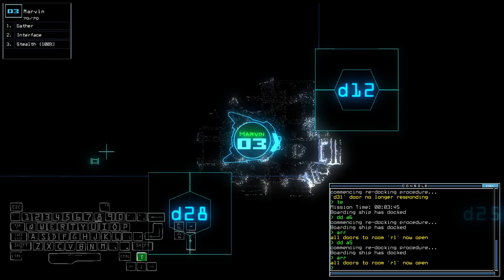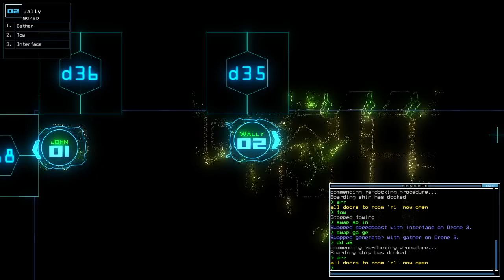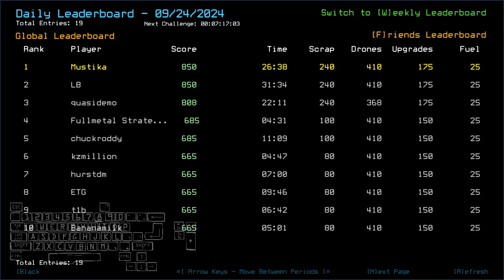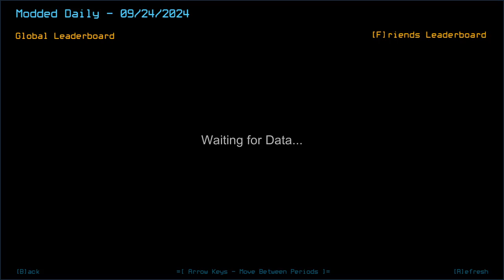Duskers Daily 24 Sep 2024 (+ modded)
All about the right timing.

0:00 Vanilla Challenge
28:20 Modded Challenge, boi